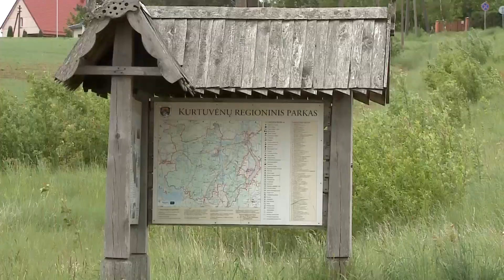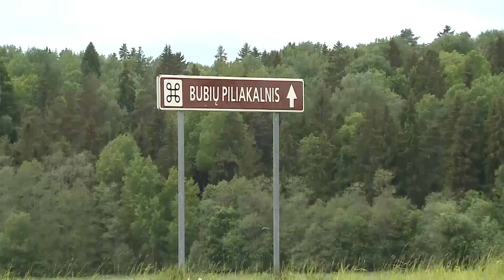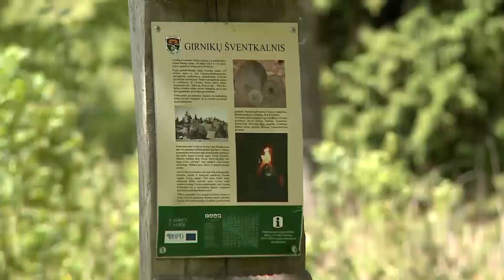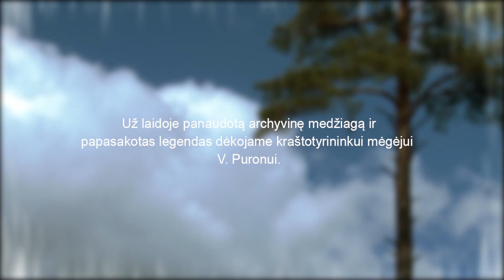Šiaulių žemės piliakalniai ir milžinkapiai